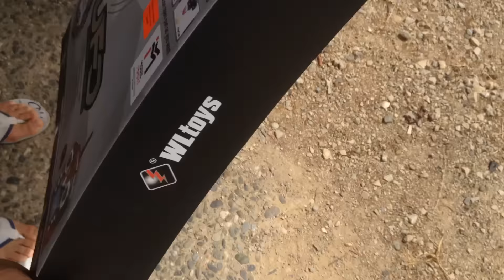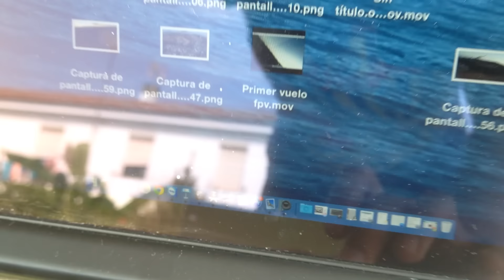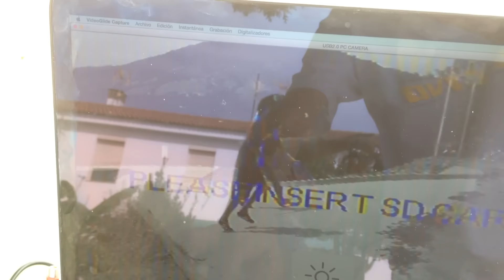Wltoys V262 + Mobius + Mini FPV (Links en la descripción)